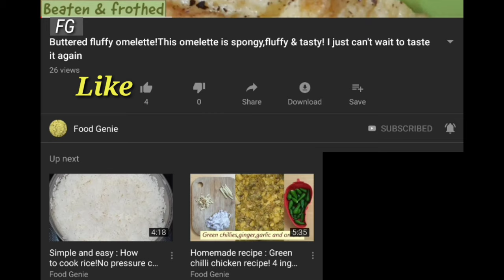Easy & healthy fish fry in a cast iron pan!Fish fry recipe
Fish,marinated for 1 hour & fried in cold pressed coconut oil using a cast iron pan.
Cast iron pan